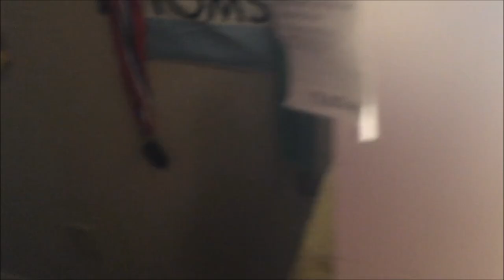Feeding my Bearded Dragon Crickets :)